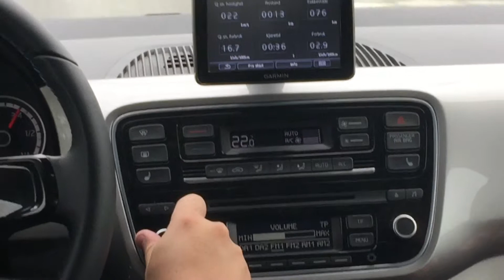Cruisn' round Stjørdal